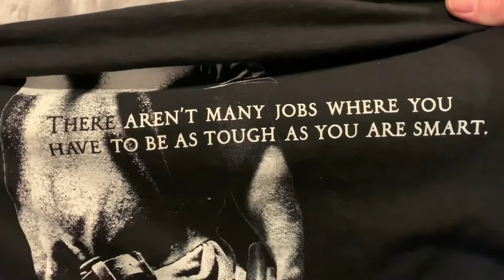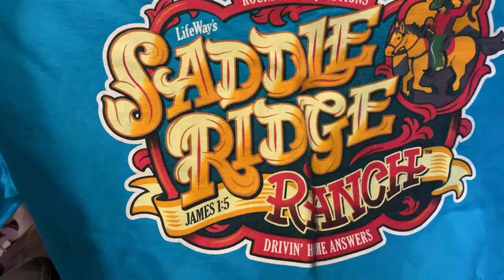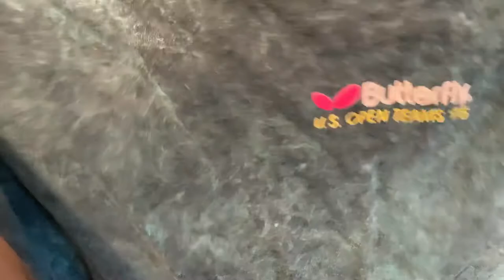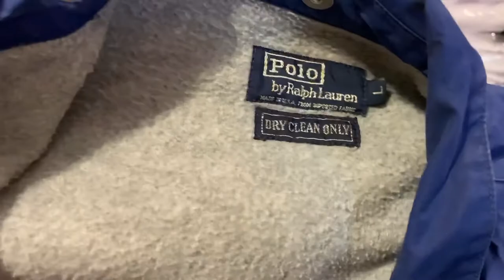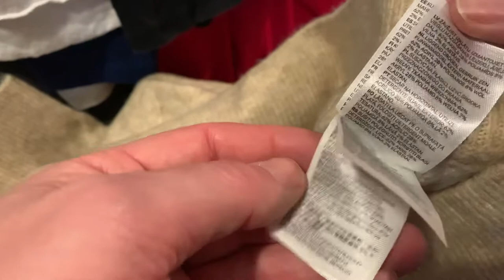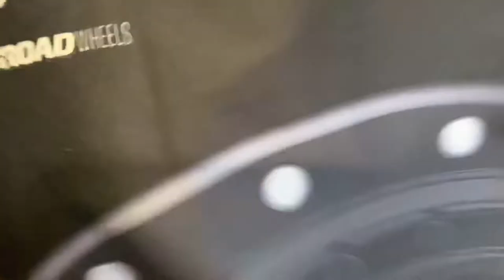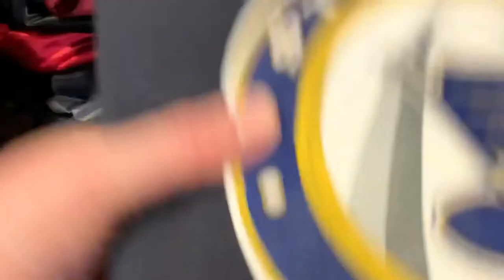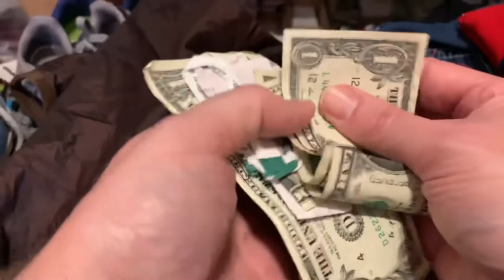Goodwill Bins: Part 2, Finding CASH at the Outlet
St Louis Goodwill Bin haul video